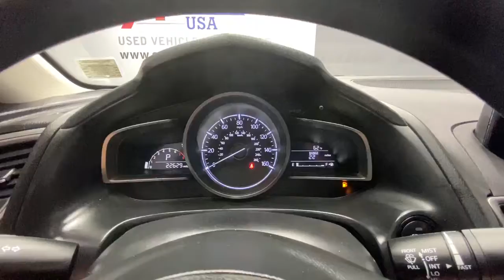2018 Mazda Mazda3 Rochester, Victor, Pittsford, Webster, Spencerport, NY VT40816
Jet Black Mica Used 2018 Mazda Mazda3 available in Rochester, New York at Auction Direct USA Rochester. Servicing the Victor, Pittsford, Webster, Spencerport, NY area.